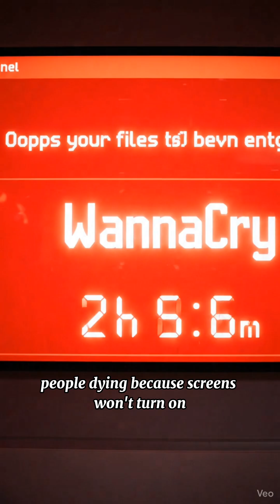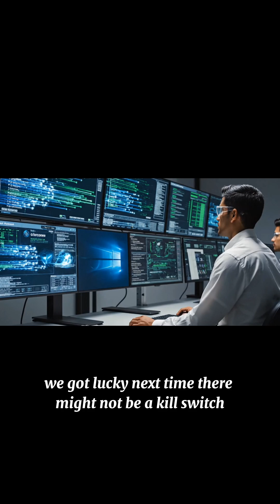May 2017, WannaCry Attacked 150 Countries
The WannaCry ransomware attack of May 2017 devastated 150 countries, encrypting 200,000+ computers and demanding Bitcoin ransoms. Hospitals shut down, businesses froze, and a young researcher accidentally stopped it. One of history's worst cyberattacks.